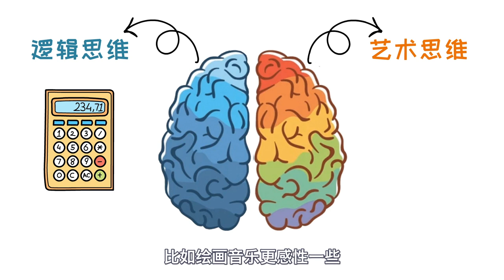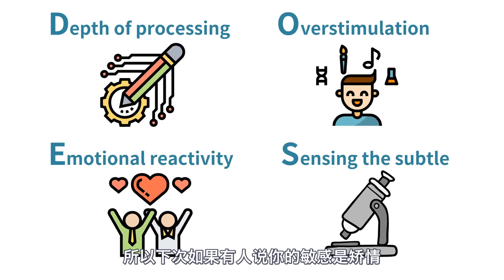你认为自己是高敏感的人吗？这不是一种疾病，甚至好处颇多【心河摆渡】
心河摆渡 请注意，本视频完全符合YouTube社区准则，没有任何违规行为。